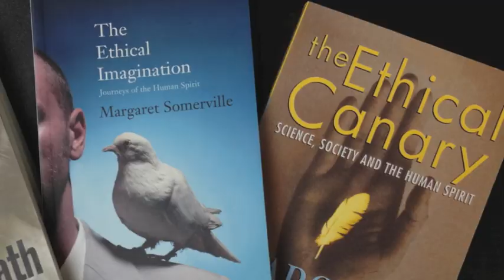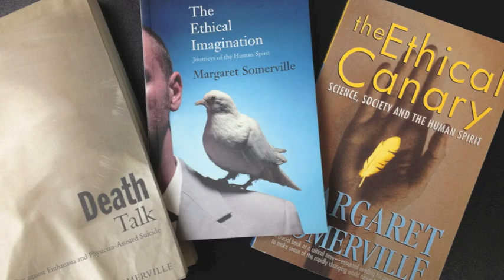ARPA Interviews Dr Margaret Somerville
Dr. Somerville is Canada's leading ethicist. She took time to sit down with ARPA's director to discuss abortion and euthanasia, two issue of concern to ARPA's viewers. Is there any hope for an abortion law? Can the "euthanasia train" be stopped?